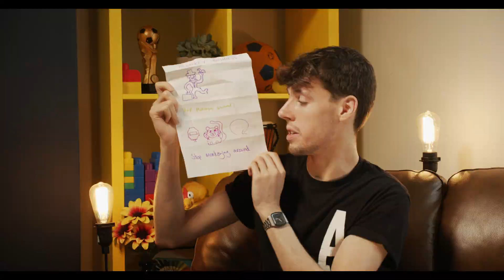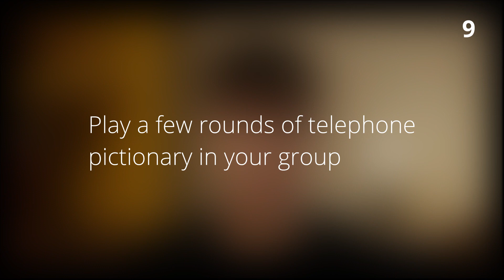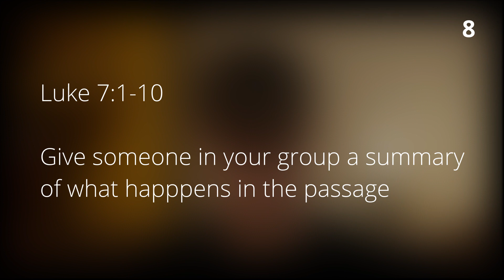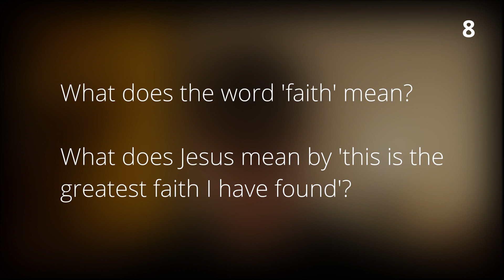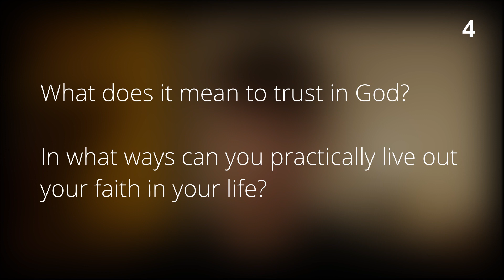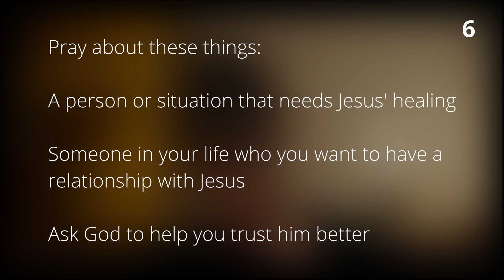JESUS — Session 6: The Faith (Youth)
Welcome to the youth resources for this week

At Riverside we are on a journey together to help people get to know Jesus and grow as his followers across Birmingham and beyond. Whoever you are, whatever you believe, you're so welcome in this community.

or to set up a standing order please email You can also give by txt ‘RIVERSIDE GIVE’ to: 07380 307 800 and an amount and use 'm' or 'w' to make it monthly or weekly. i.e. RIVERSIDE GIVE 10 / RIVERSIDE GIVE 20w / RIVERSIDE GIVE 50m. We will then text you back immediately with a link to follow and a quick form to complete

alongside public domain. Worship Songs Copyright CCLI Streaming Licence Other worship songs (Copyright) Ben Pearson Music

Filmed by Mackie Productions (Instagram: @mackieproductions)